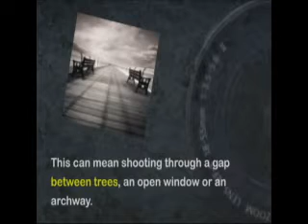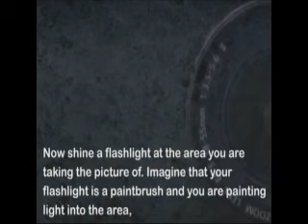How to learn Basic Techniques & Tricks for Photography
Most people know how to use a camera to some degree, even if that means simply pointing and clicking at a chosen subject.

But those ready to take their photography to the next level can do so by learning some basic techniques and tips

Framing

In these situations it helps to find a natural frame to eliminate as much of the excess as possible and bring the subject into focus.

This can mean shooting through a gap between trees, an open window or an archway.

      F-Stop
Changing the depth of field, or f-stop, on the lens allows you to adjust depth of focus.

On non-digital SLR cameras you can do this by twisting the camera's outer ring; digital cameras usually require you to hold down the aperture button while rotating a selection dial.

Placing your subject of interest in the center of the picture is fine, but such a composition can seem unimaginative and dull.

   Double Exposure

 This trick mixes two images into one photograph for artistic effect.

One way to do this is to cover part of the lens and take a picture, and then repeat this process with the other part of the lens covered instead.

One film frame can capture multiple images. Use a tripod, and shoot in medium or low lighting for the best double exposure effects.

      Painting with Light
            Set a camera capable of long exposure on a tripod in a dark location, away from any light.

Change to a long exposure time and click the shutter release button.

Now shine a flashlight at the area you are taking the picture of. Imagine that your flashlight is a paintbrush and you are painting light into the area,

to learn more about how to learn Basic Techniques & Tricks for Photography, Please Visit: